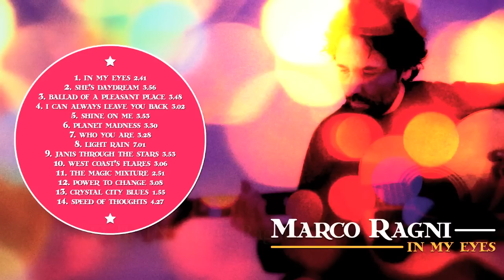MARCO RAGNI "Light rain" extended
Taken from "In my eyes" lp
Written & Performed by Marco Ragni
Marco plays all instruments